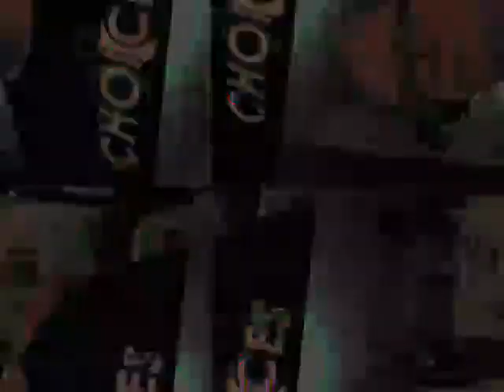[EPILEPSY WARNING] Movie 23 01 25 03h34m38s